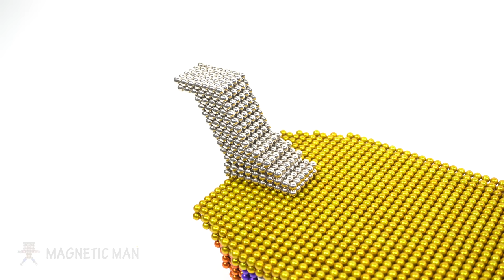DIY - How To Make Pirate Ship from Magnetic Balls Satisfaction 100% (ASMR) | Magnetic Man 4K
DIY - How To Make Pirate Ship from Magnetic Balls Satisfaction 100% (ASMR) | Magnetic Man 4K Series #8